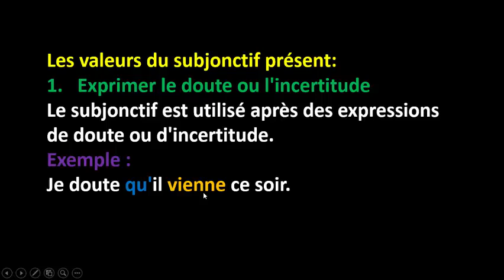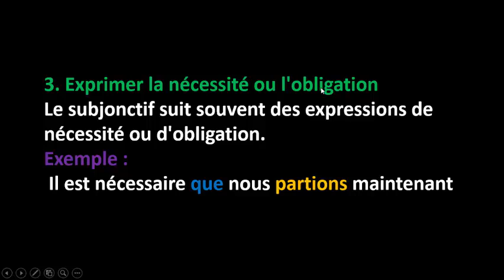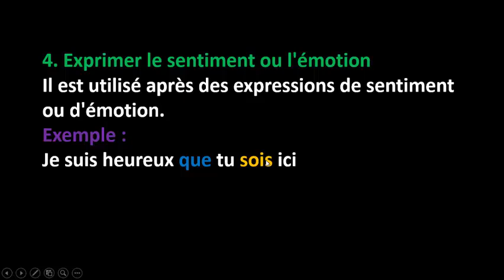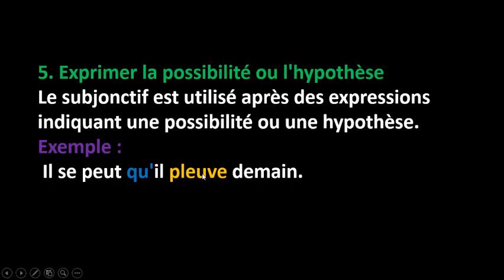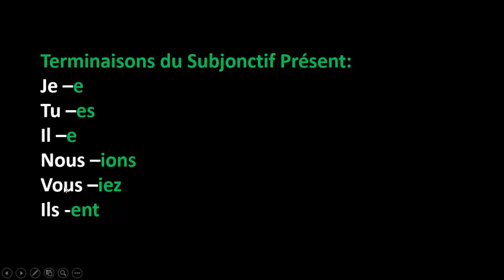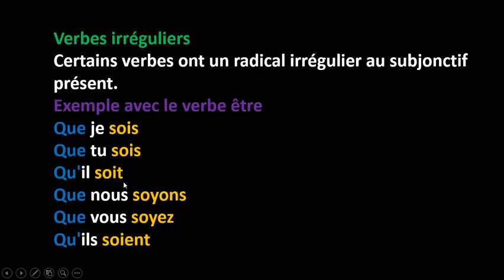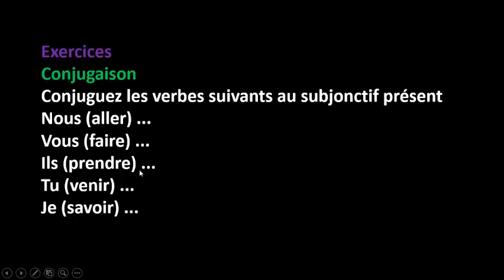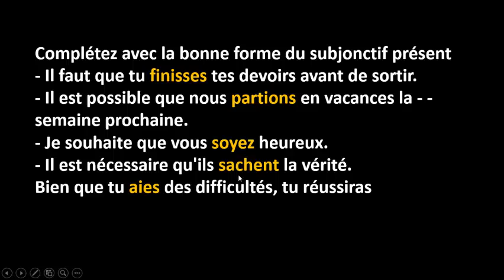le subjonctif présent/ valeurs et conjugaison/ شرح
Exprimer le doute ou l'incertitude
Exprimer le désir ou la volonté
Exprimer la nécessité ou l'obligation
Exprimer le sentiment ou l'émotion
Exprimer la possibilité ou l'hypothèse